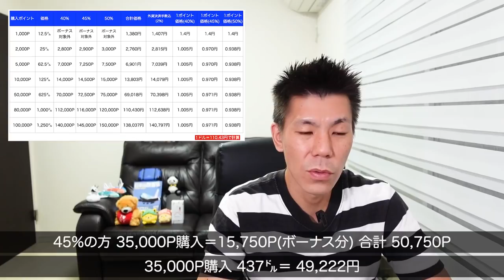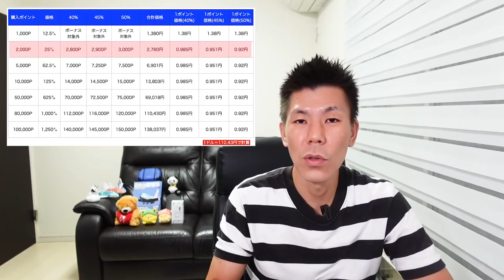SPGアメックス保有者必見!?マリオットボンボイホテルポイント購入ミステリーボーナスポイントキャンペーン解説!?1Pの購入価格はいかほど!?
マリオットボンボイホテルポイント購入キャンペーンが2021/08/12より開始しておりますので解説していきたいと思います。

10万円決済+3,000P
20万円決済+10,000P
40万円決済+27,000P
40万円決済分+4,000P

☑️使用機材